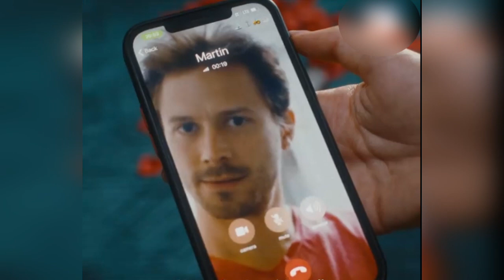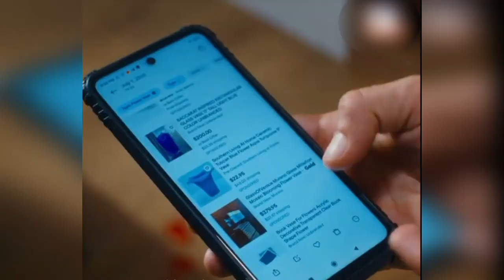Eng thil nge thleng te? | Rinawm lohna chu a lang chhuak leh thin..